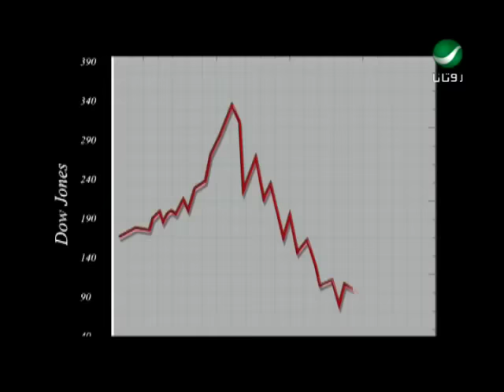Fares Karam Al Ghorba فارس كرم - الغربة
من اروع اغانى الفنان اللبنانى فارس كرم